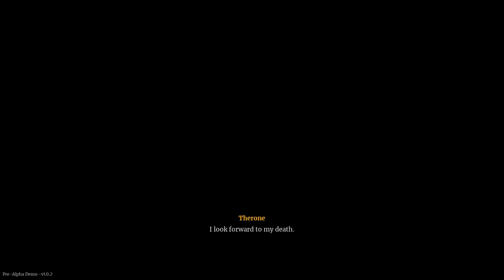Deathbound Walkthrough Gameplay | An Innovative Soulslike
Deathbound PC Gameplay | An Innovative Soulslike

PC Specs:

Monitor: HUAWEI AD80HW 1080p 60 Hz
PSU: Corsair CV650 (650W)
CPU:  Intel Core i5 12400F
GPU: GIGABYTE RTX 4060 WINDFORCE OC 8GB 128 bit